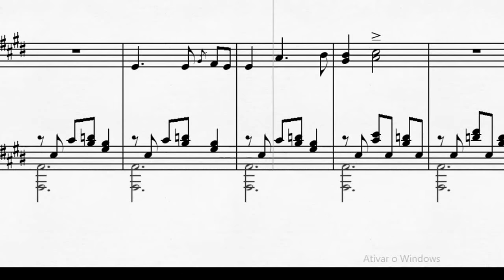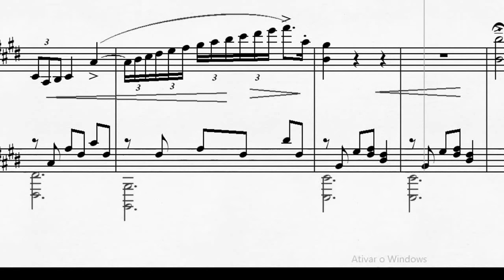DOK 7.2 - Pianeto (E) - Lento